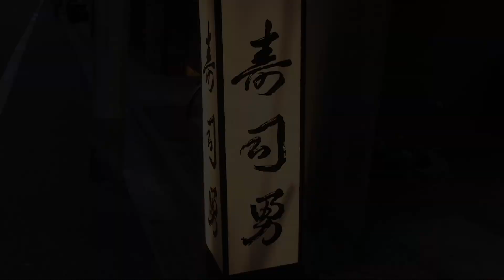激ウマ！西麻布の寿司「勇」スティーブ的視点ベストレストラン in 東京 Sushi Yuu Tokyo's Best Sushi Restaurant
今回のスティーブ的視点ベストレストラン in 東京では、港区西麻布にある創業４２年の寿司「勇」さんをご紹介します。素晴らしい店内の雰囲気と気さくに何でも答えてくれる大将。スティーブはおまかせで江戸前寿司を頂きました！丁寧な仕事が最高の味とサービスを提供してくれて、最高のひとときを味わう事が出来ます。日本にお住まいの方、お近くに行かれた際には是非寿司「勇」さんの寿司を味わってみて欲しいです。スティーブ的視点で観たと伝えてくださいね！！

日本時刻で毎週火曜日＆土曜日の朝７時に絶賛配信中！

Steve's POV
スティーブ的視点 スティーブ的視点アメリカ不動産関連ウェブサイト